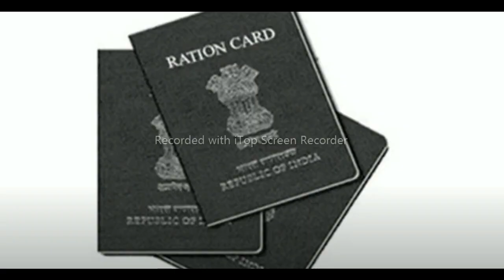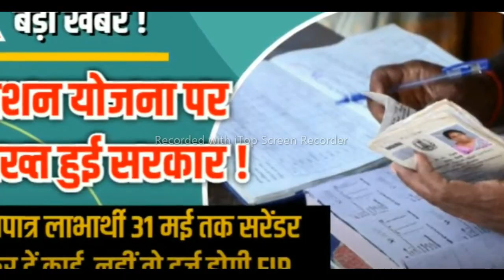UP Ration Card New Policy 2022 ! ration card news | ration card update 2022 | राशन कार्ड लाभ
Ration Card New Rules | free ration news 2022

 ration card rules Topics covered this video :-
ration_card_new_update-2022
ration card,
ration card online apply,
r,ration card new rules,
ration card new rules news,
new rules of ration card,bihar